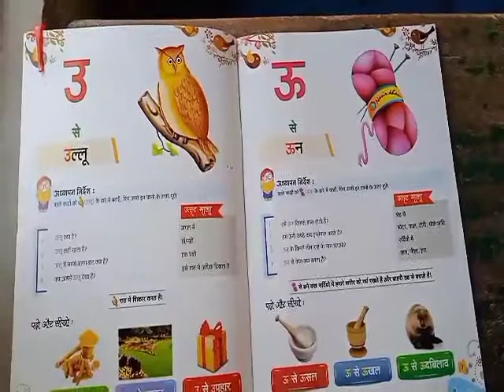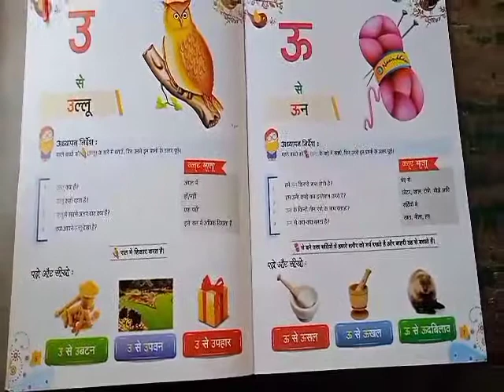class-nursery. sub-hindi book(Ullo, Uon). pg-6, 7.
class-nursery.
sub-hindi book(Ullo, Uon).
pg-6, 7.
assignments will be send through school what's app number.